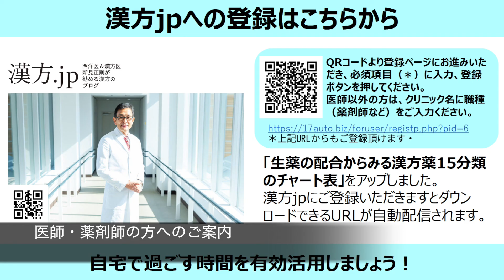【漢方.JP】最期まで元気に=真武湯30+人参湯32【新見正則が解説】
92歳、年齢相応の男性。毎月家族とともに来院。うらやましい光景です。特段、困ったところはないが何か漢方を、ということで、真武湯と人参湯を処方している、というお話しです。